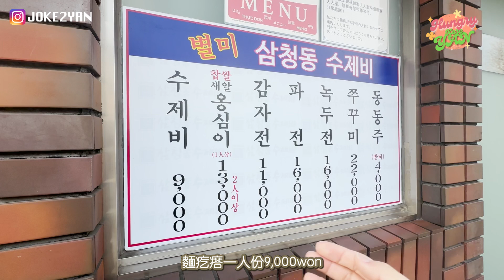【HungryKoreYan】三清洞米芝蓮麵疙瘩探店💮極鮮湯頭＋軟滑麵疙瘩🤤仲有薯仔煎餅味道如何😲？麵疙瘩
【HungryKoreYan】三清洞米芝蓮麵疙瘩探店💮
極鮮湯頭＋軟滑麵疙瘩🤤
仲有薯仔煎餅味道如何😲？
唔想一場嚟到但要大排長龍？
平日下午兩三點避開周末人流高峰！

地址：
三清洞麵疙瘩 (삼청동수제비)
首爾特別市鐘路區三清路101-1
서울특별시 종로구 삼청로 101-1